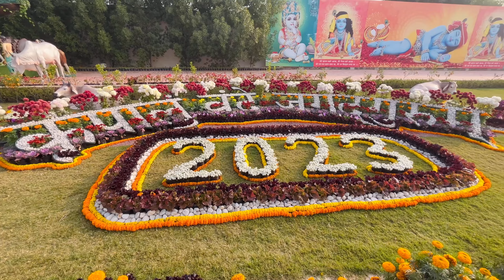मनगढ़ भक्ति धाम 🚩 | Bhakti Mandir 🚩 | श्री कृष्ण जी का भव्य मंदिर 🚩 | Kunda | Pratapgarh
Namaskaar meri pyari Being Prayagi ki family🙏🏻
Kafi saal baad kuch din pehle hm log मनगढ़ Bhakti mandir gye
Or vishwas maniye mera gazab ka drishya or gazab ka darshan prapt hua

Itna jyada pyara or sundar ban jayega bhakti mandir soche nai the
or khas kar jo jhanki lagi thi uski baat hi nirali thi☺️

Time nikal ke ek bar mandir ka darshan jarur krne jaiye or vishwas hai mera jaldi apko vps aane ka mann nai krega

chalte hai fir next video ki tayari me or ab aapko motovlog bhi channel pe milega enjoy kriye or content accha lage toh Being Prayagi ki family me aap bhi shamil ho jaiye agr abhi tk nai hue toh ☺️

apna pyar or ashirwad banaye rkhiyega🙏🏻

Thanku🙏🏻